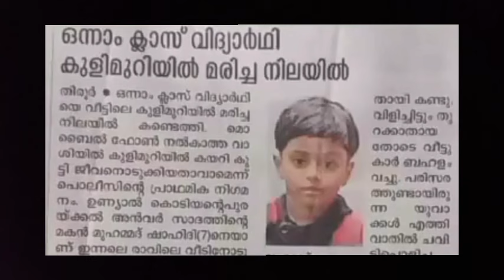ನಡೆದ ಭೀಕರ ಘಟನೆ! ಒಂದನೇ ಕ್ಲಾಸಿನ ವಿದ್ಯಾರ್ಥಿ ಶಾಹಿದ್ ಆತ್ಮಹತ್ಯೆ ಮಾಡಿಕೊಂಡ!! ಕಾರಣ ಕೇಳಿ ಇಡೀ ಕುಟುಂಬವೇ ಕಣ್ಣೀರಲಿ